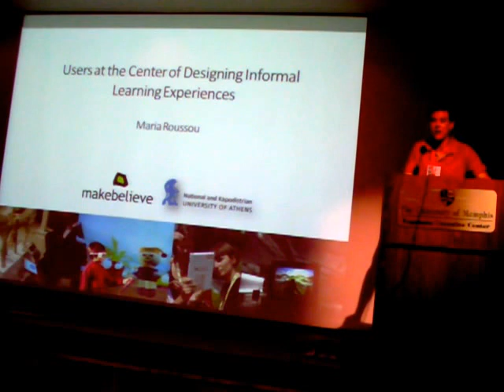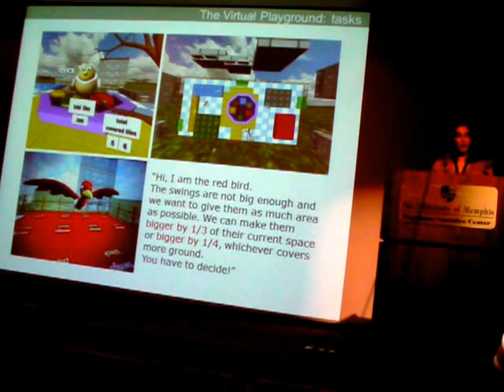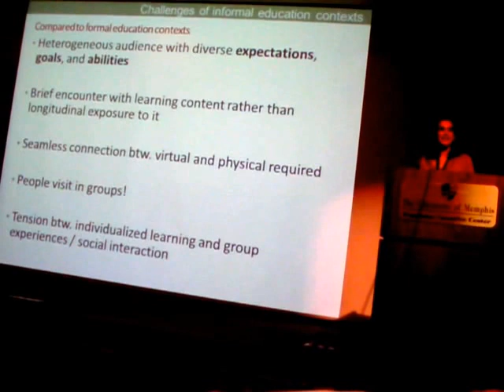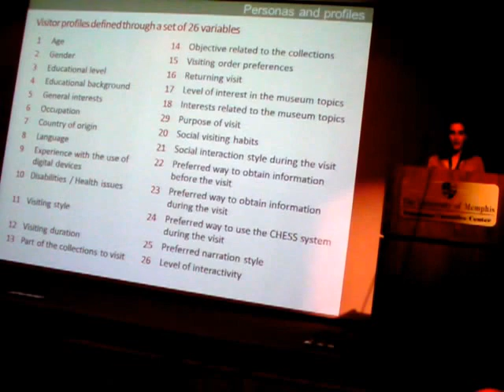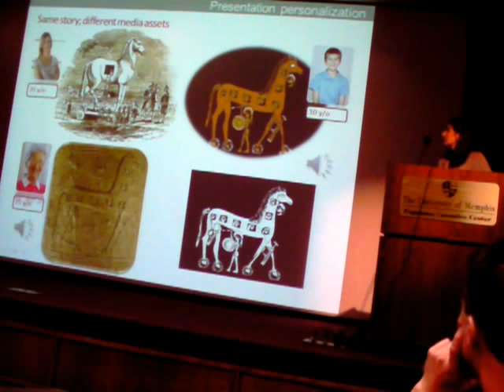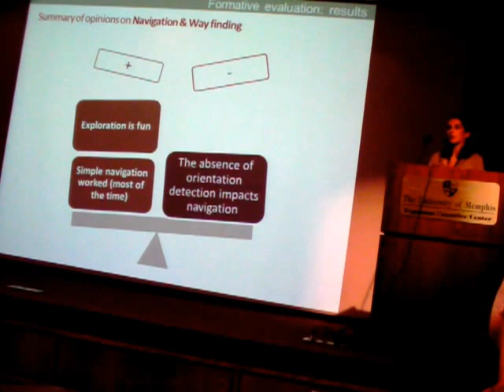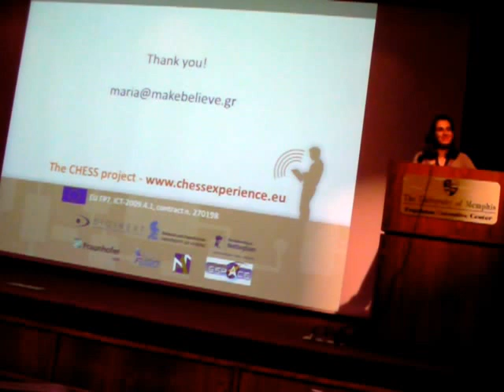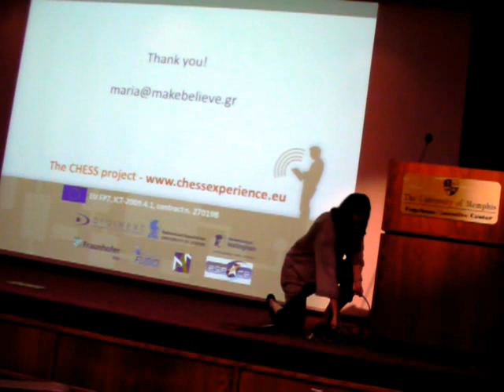AIED 2013 Keynote (Maria Roussou)